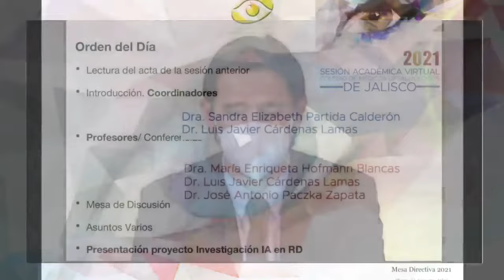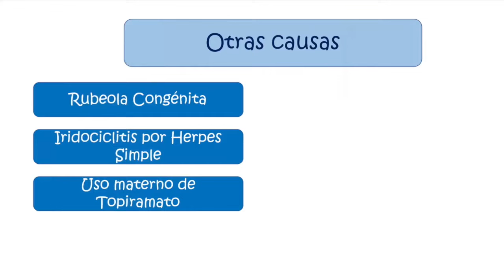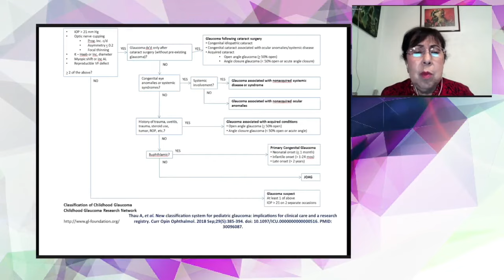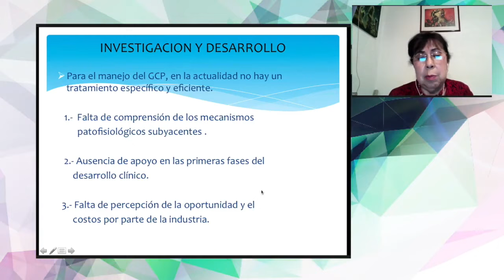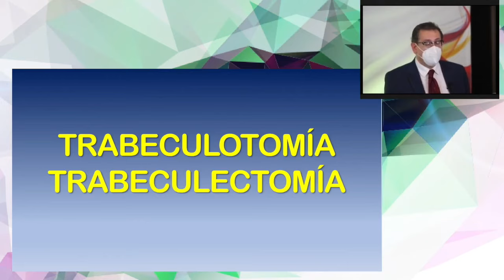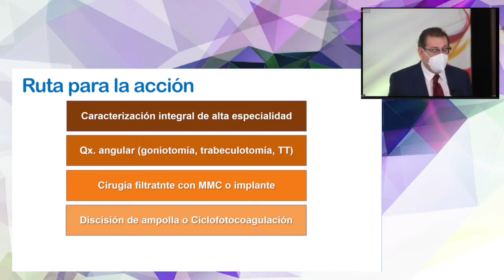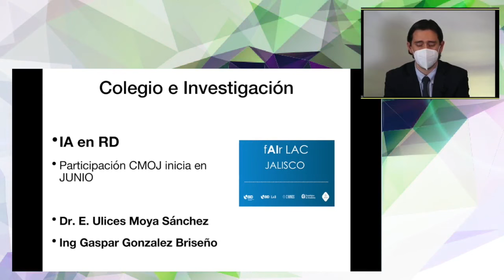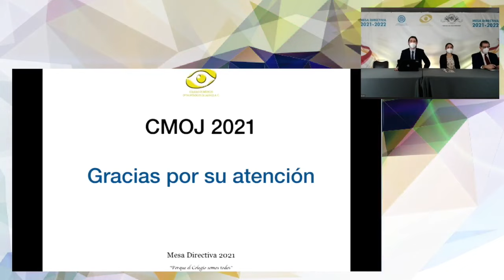Lentes intraoculares multifocales guía para una práctica exitosa